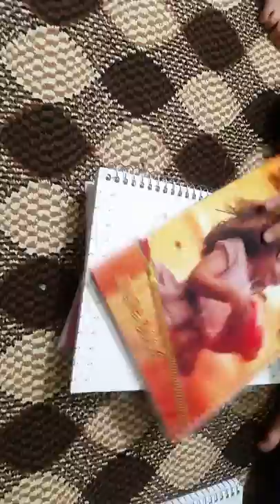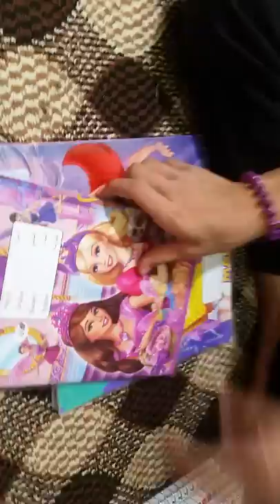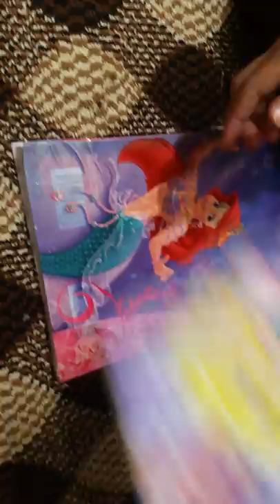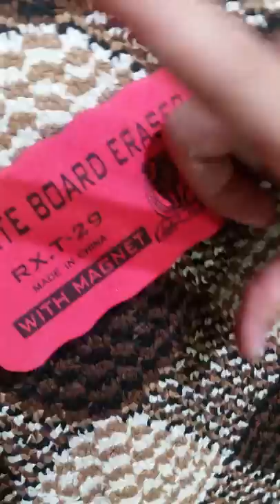Kalw palakany qutabxana 😍😍😎😎🤗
Snap chat. shaida aram